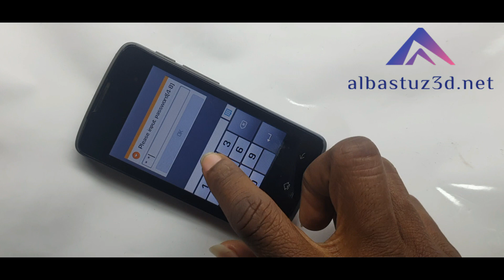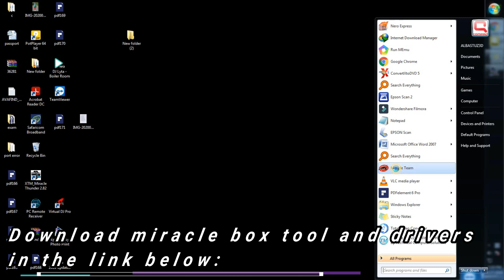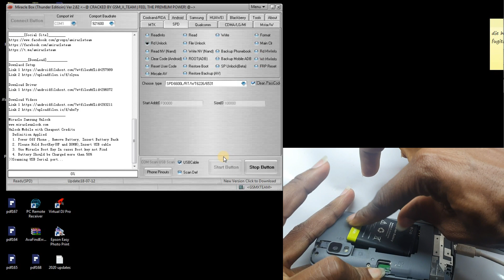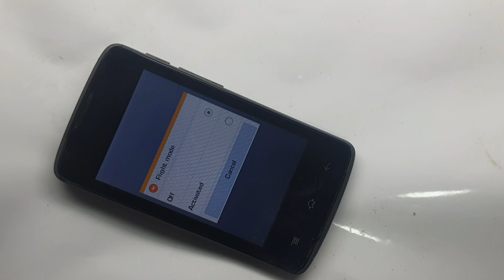Itel 6800 factory reset code Itel 6800 CPU type Itel 6800 chipset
The following video will guide you on various ways to:
Factory reset Itel 6800 code
Know Itel 6800 CPU type itel
Unlock ITEL IT6800
Hard Reset ITEL IT6800
bypass ITEL IT6800 screen lock